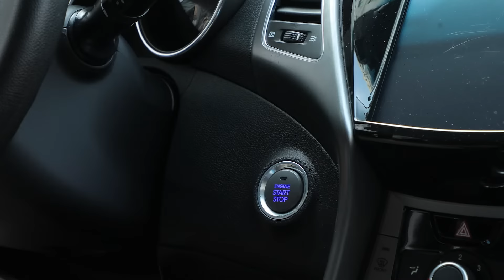How to use Jump Starter?